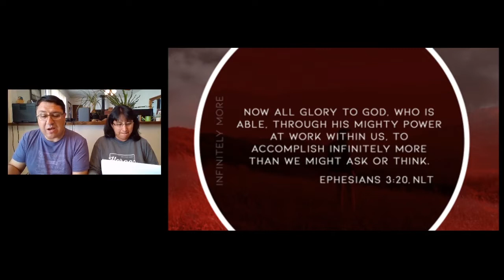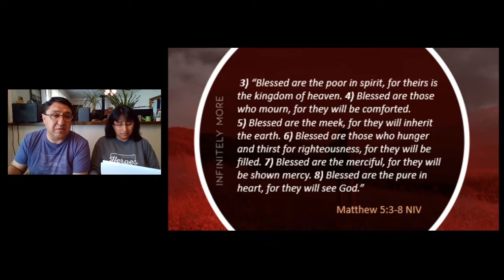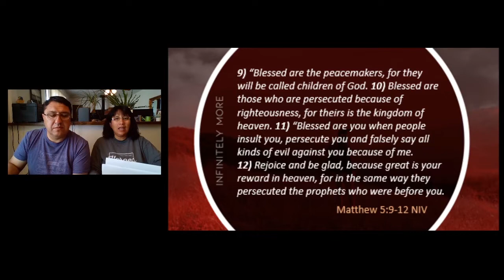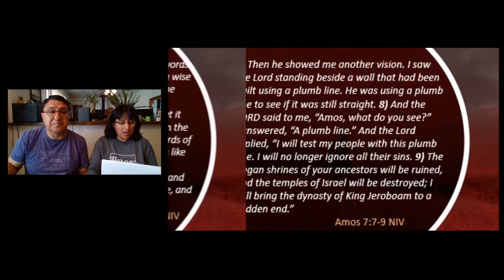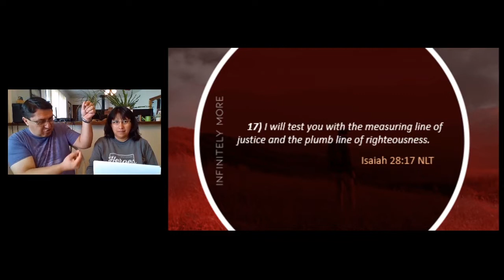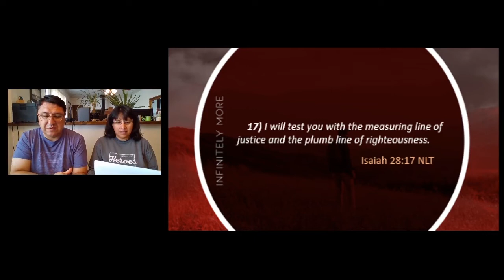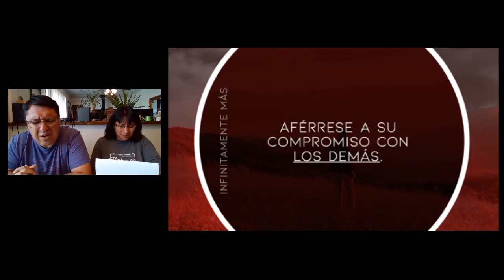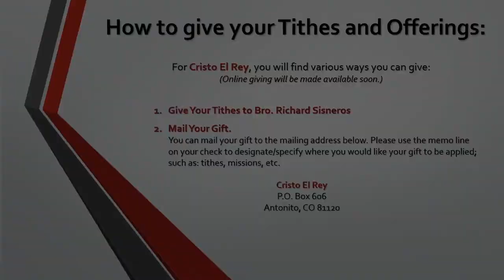Infinitely More | Infinitamente Mas - Week 3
Week Three - Hold the Line | Semana Tres - Aférrese a la Línea